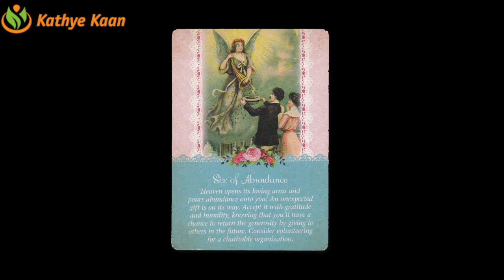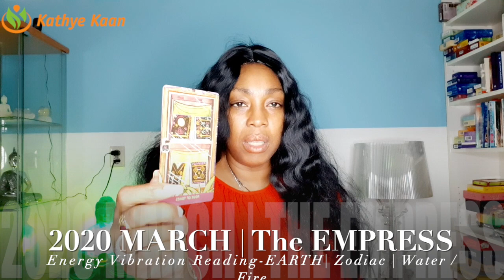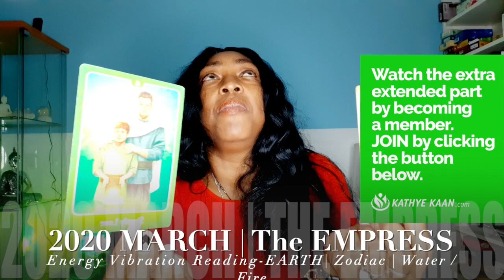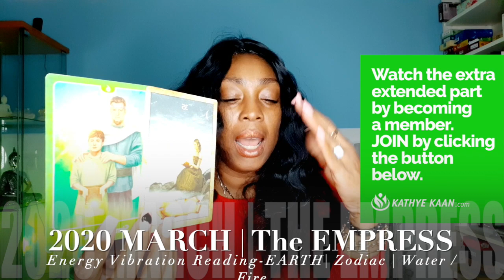CANCER MARCH 2020 TAROT READING 💝💫GIVE UP THE MONEY THEY KNOW YOU ARE HOLDING ON TO💖 🙏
Kathye